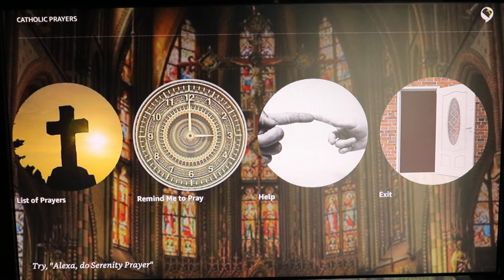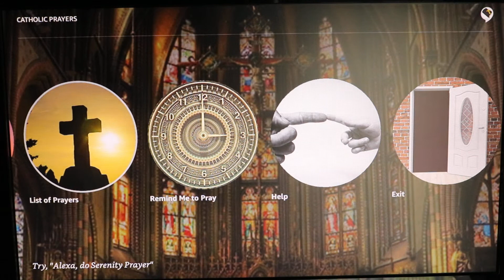How to Open Catholic Prayers Alexa Skill on any Fire TV Device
If you own a Fire TV and are trying to open the Alexa Skill Catholic Prayers, you need to say the word "skill" after the title.